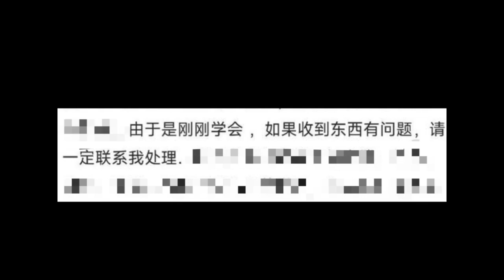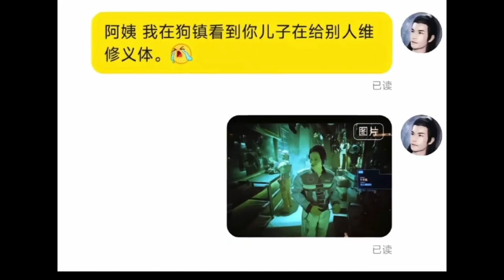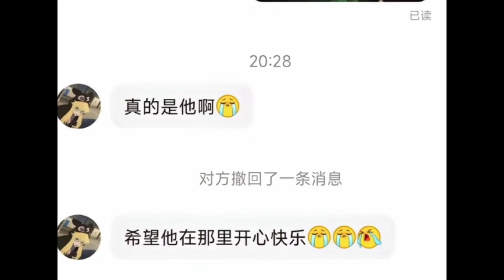Most heart touching story in video game 2023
This is probably the most heart touching story in video game 2023 happened in Cyberpunk 2077 new DLC phantom liberty but most people didn't know about it .